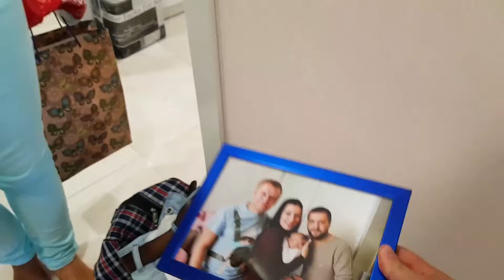Встретились мать и трое детей